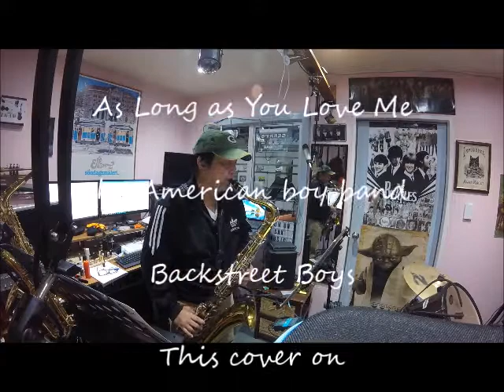As Long as You Love Me Backstreet Boy Cover on Tenor saxophone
1997 Song by the Backstreet Boys
Tenor saxophone cover